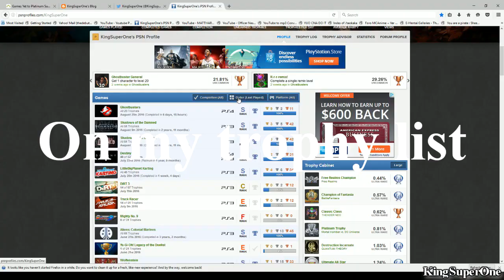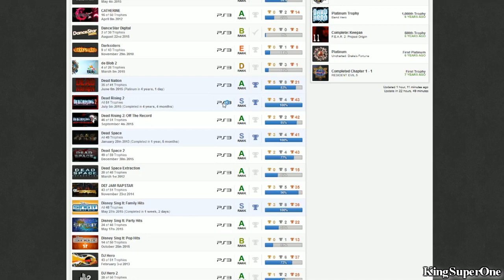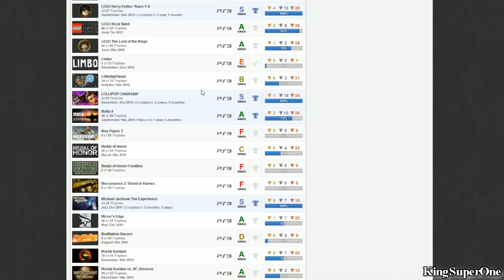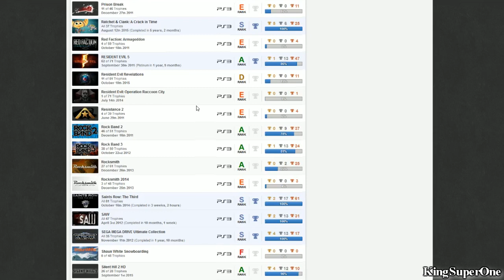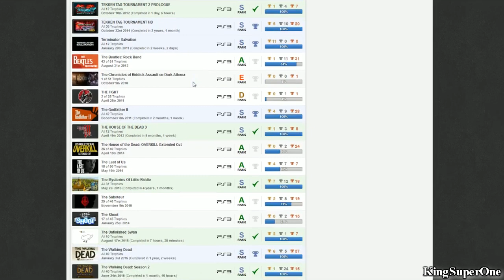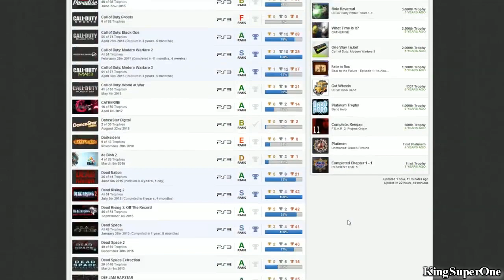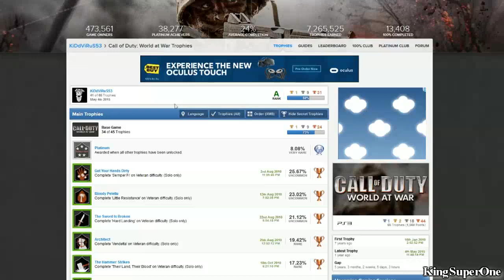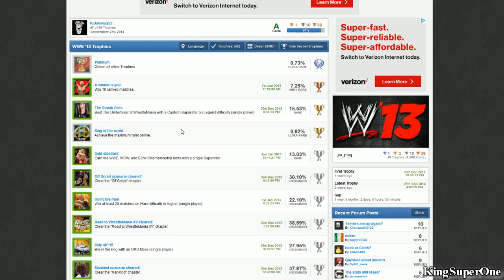KiDdViRuS53 | (Bias) PSN User Trophy Review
Good:
*Band Hero, Dead Rising 2, Hotline Miami Series, Michael Jackson The Experience, Soulcalibur II HD, Splatterhouse, Dead Space
*All God of War Series Plat.
*No Hidden Trophies
*Looks like he actually play games in order by series.

Bad:
*No more 2010 FIFA World Cup, FEAR 2, Def Jam Rapstar, Homefront, MK vs. DC Universe, MotorStorm: Pacific Rift, Resistance 2, UFC 2010 Undisputed, WWE 13, WWE2K15
*No plats I have: Darksiders, Call of Duty: World at War, inFamous, Medal of Honor, Signularity, Wolfenstein
*Not a serious online booster (expect for music genre)
*Need for finish: Silent Hill 2 HD, the rest of your music games, The Saboteur, Dead Rising 2: Off the Record, WWE2K16, Dead Space 2, Need for Speed: Undercover
*Only DLC completed: Saints Row & The Walking Dead (that's good but that's about it)
*No PS4 & Vita (but that doesn't count since I guess he's poor?)